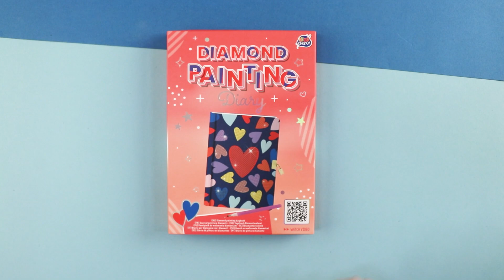Decorate Your Own Diamond Painting Diary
An instruction on how to use our Diamond Painting Diary sets.